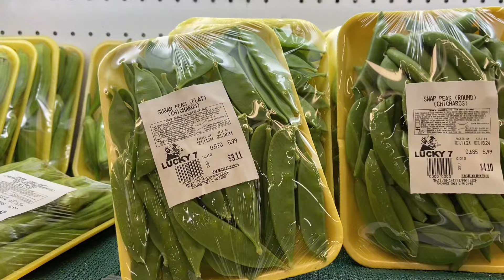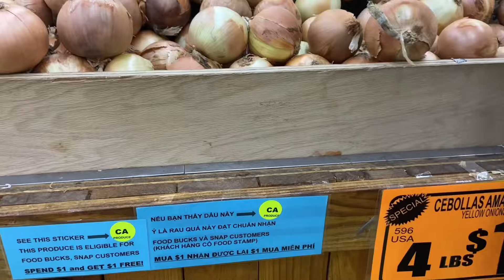138Đi Chợ Việt Ở Mỹ Mua Nguyên Liệu Nấu Ăn Cho Buổi Cơm Chiều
Nét đẹp và đời sống gia đình ở Mỹ